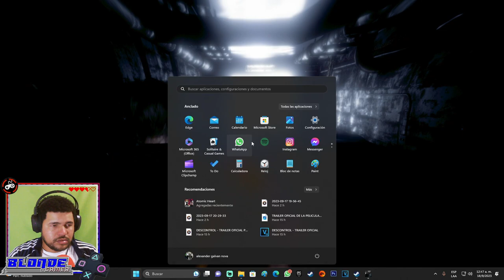RESIDENT EVIL 4 REMAKE ((CAPITULO 15)) COMPLETO [1080p] (PC)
Mi canal►
6
 / elblonde

Almacenamiento:
Almacenamiento extraible
Hdd sata 1Tb WdMi TiklTok

Mi canal►
6
 / elblonde